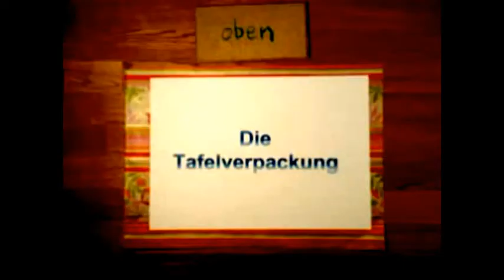Tafelverpackung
Mit Seidenpapier eine Tafel Schokolade verpacken. Man benötigt nur eine Schokolade und einen Viertel Bogen Seidenpapier. Kein Tesafilm, nur ein Einsteckverschluss!